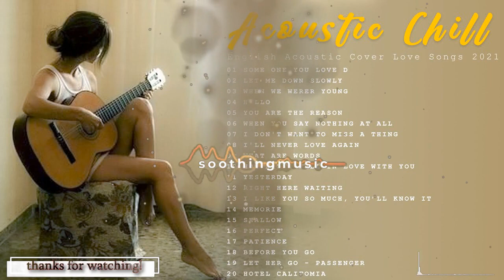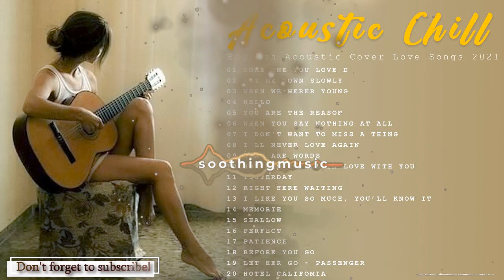English Acoustic Cover Love Songs 2021 - Guitar Acoustic Cover Of Popular Songs Of All Time